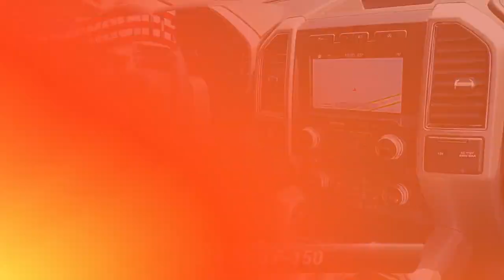Used 2018 Ford F-150 LARIAT, Sicklerville, NJ 63449